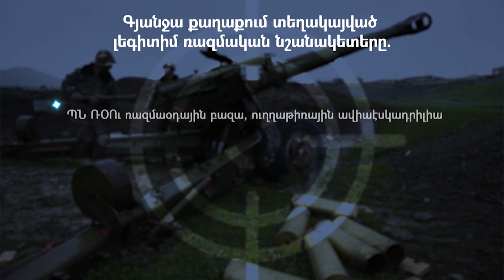Պատերազմի 33-րդ օրը թշնամին շարունակում է թիրախավորել խաղաղ բնակաայրերը, կան վիրավորներ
Թշնամու կիրառած ռազմական ավիացիայից հետո Պաշտպանության բանակը հրապարակեց Ադրբեջանի Բարդա ու Գյաջնա քաղաքների ռազմական նշանակետերը՝ բրիգադներ, գումարտակներ, դիվիզիաներ, այդ թվում՝ զենիթահրթիռային, թշնամու Պաշտպանության նախարարության մարտական կառավարման կենտրոնը, ներքին գործերի առանձնահատուկ նշանակության բրիգադը: